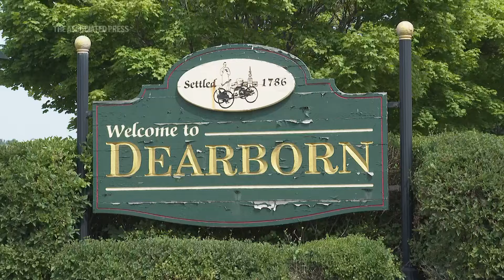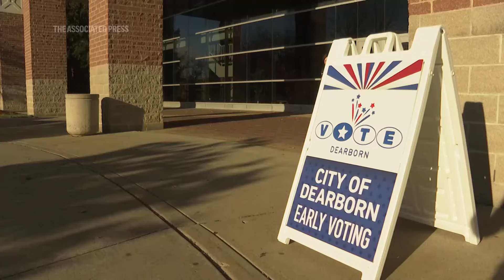Arab American voters make their choice — Harris, Trump or neither — in the election's final days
Arab Americans in Michigan are making their final decisions in the presidential election after a year of political turmoil in the nation's largest Arab American community.